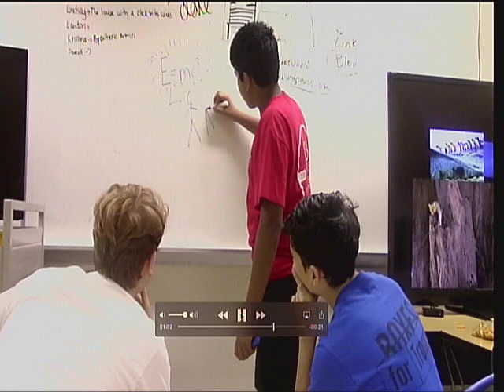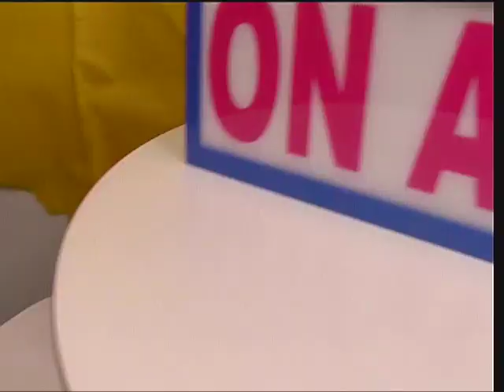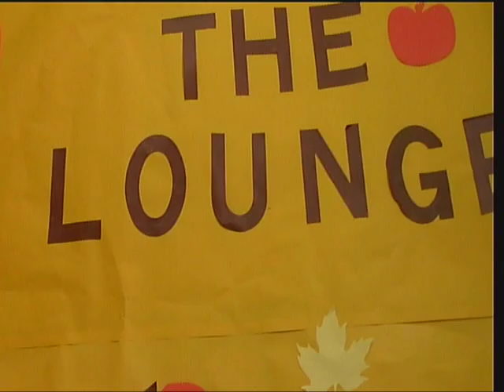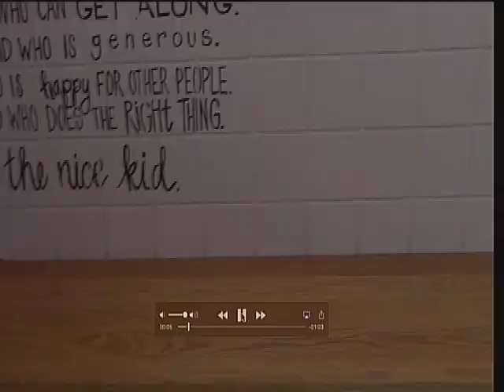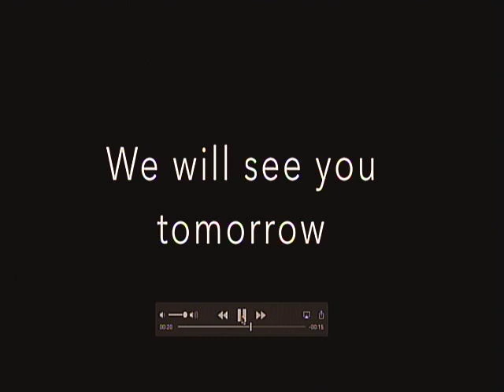Episode - 35 - Eagle News - October 18th 2018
Dancing teachers